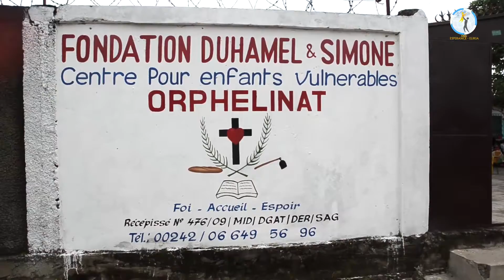[ONG ESPERANCE Elikia] Journée du 24 Décembre 2020 à l'orphelinat Duhamel et Simone_by Gael ESSIE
" La religion pure et sans tache, devant Dieu notre Père, consiste à visiter les orphelins et les veuves dans leurs afflictions, et à se préserver des souillures du monde" (Jacques 1 : 27)
Cest dans cette optique, nous ONG ESPÉRANCE-ELIKIA avions pris l'initiative de donner le sourire aux enfants démunis, handicapés, orphelins, malades et enfants de la rue...avec le peu de moyens financiers en notre possession, nous avons organisé une journée mémoriale en leur honneur le 24/12/2020 (activités, jeux, chants, repas et remise de cadeaux). Ladite cérémonie a étè , coordonnée par notre marraine l'artiste chantre gospel la sœur BELLYNDA SAYA.

Merci à tous ceux qui ont soutenu cette initiative de loin ou de prés. Que le Dieu vous bénisse.